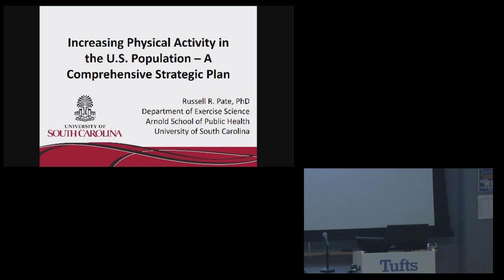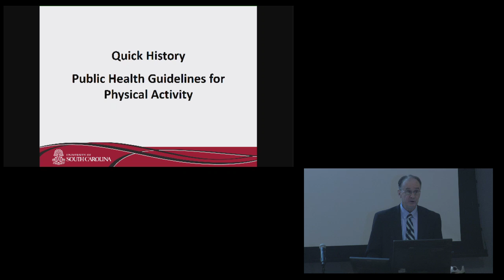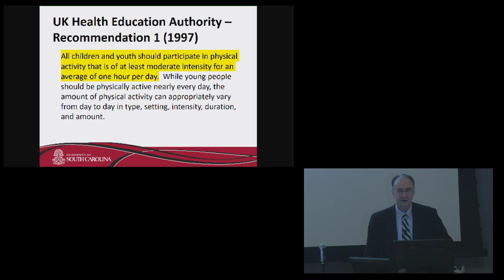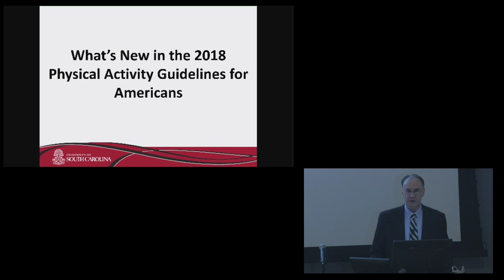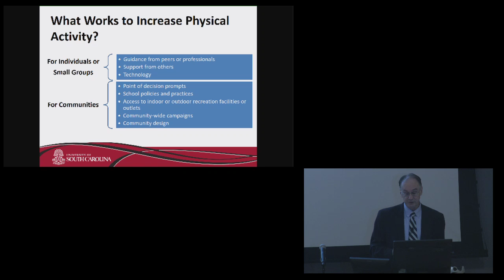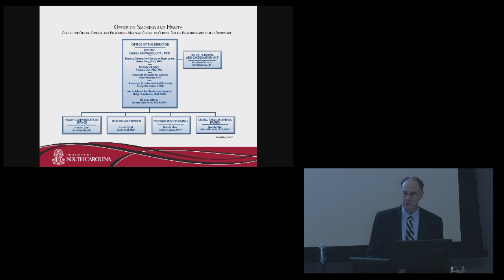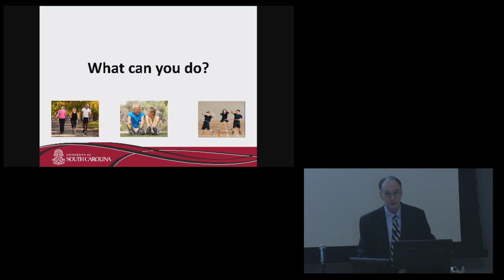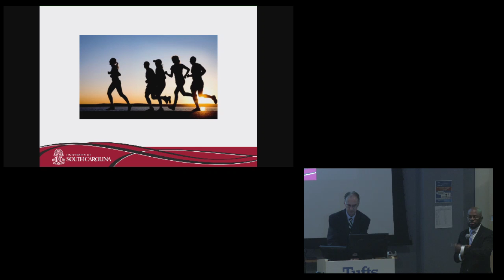Friedman School Nutrition Science & Policy Live Stream